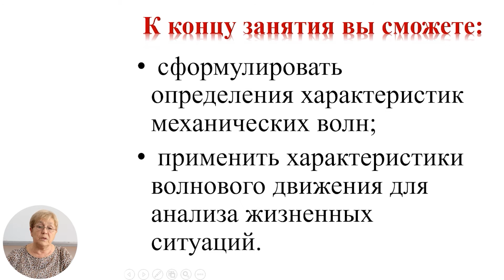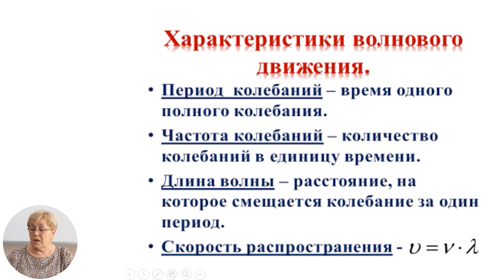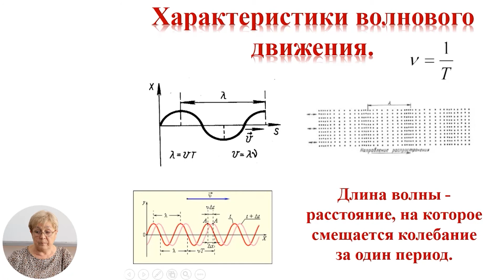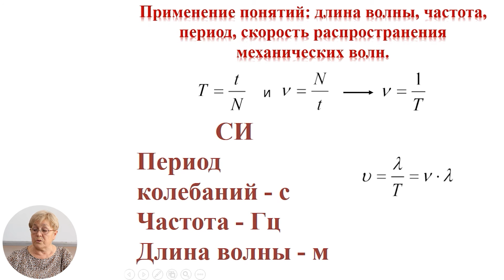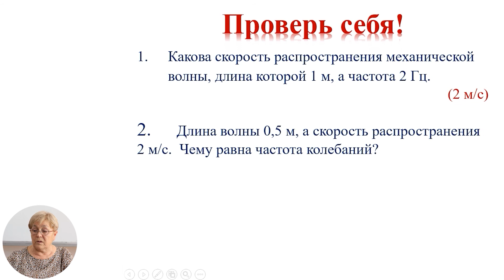Физика, 8-й класс, Механические колебания и волны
Тема: Механические колебания и волны
Учитель:
Беляева Светлана

Автор: Беляева Светлана

 22 мая 2020 года Министерство образования, культуры и исследований Республики Молдова и Примэрия муниципия Кишинэу подписали Меморандум о совместной деятельности, касающейся расширения и улучшения качества обучения дистанционно, который облегчит доступ к образовательному процессу в соответствии  со статьей 128 ч.(6) Кодекса об образовании №152/2014.